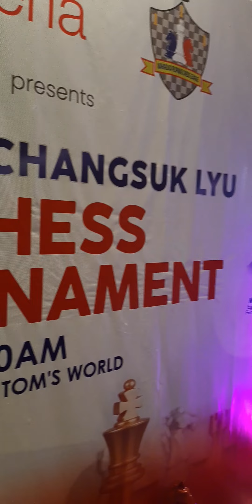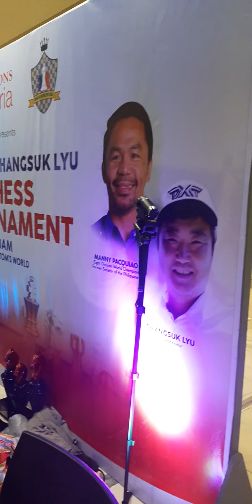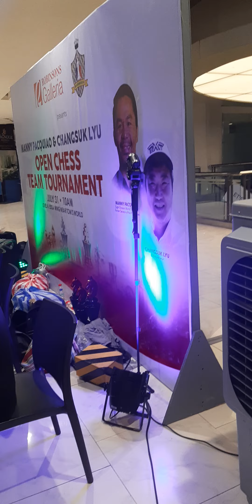battle of ageless mannypacquiao chessmaster ChanksukLyuOpenChessTeam tournqment#shorts